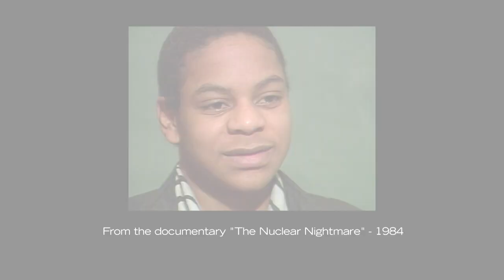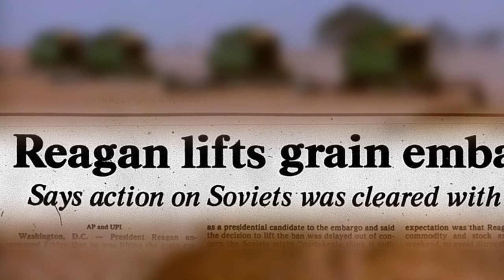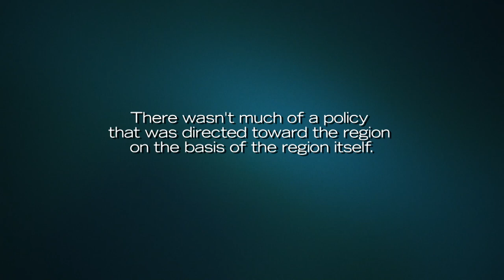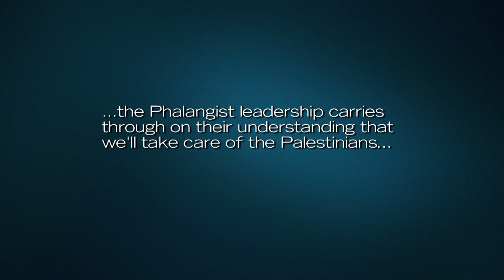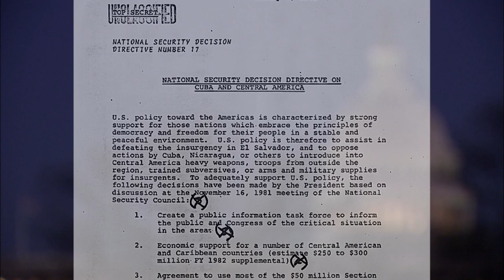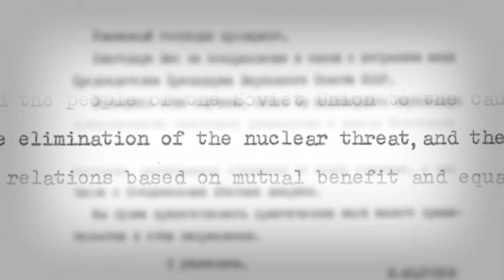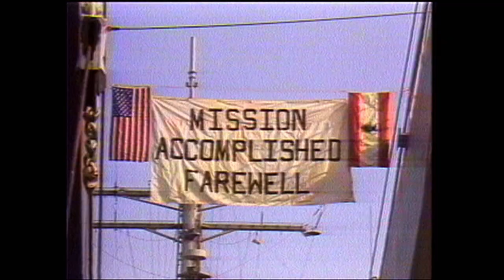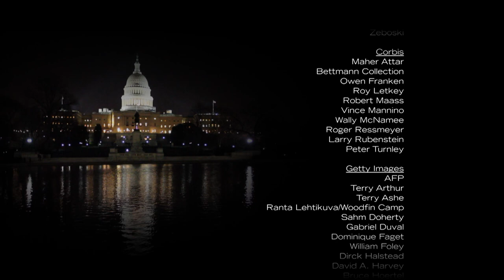Ronald Reagan: The President That Ended The Cold War | The Reagan Presidency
Exploring the Reagan administration's foreign policy, including the role President Reagan and Soviet General Secretary Mikhail Gorbachev played in ending the Cold War.